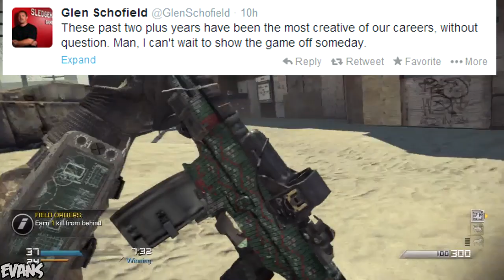Sledgehammer Games Confirmed For 2014 Call Of Duty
27-3 Team Deathmatch on Octane

Thank you for all of the support on my channel.